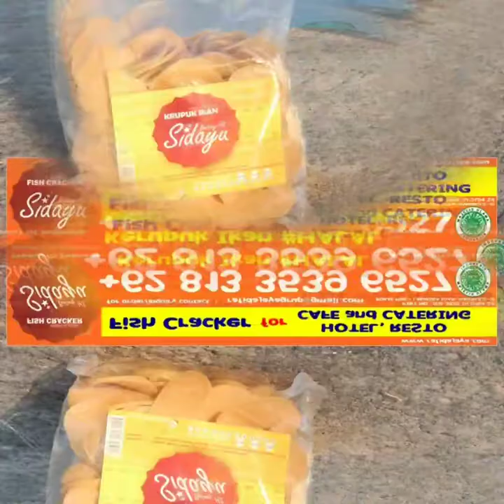TRADITIONAL FISH CRACKER, with SUN DRYING PROCESS, SIDAYU, INDONESIA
dipersembahkan oleh :

KERUPUK IKAN BINTANG HS SIDAYU

Jadilah Agen dan Reseller KERUPUK IKAN BINTANG HS SIDAYU di seluruh Indonesia

[Ads - e version]

GOOD MORNING FOR YOU ALL.